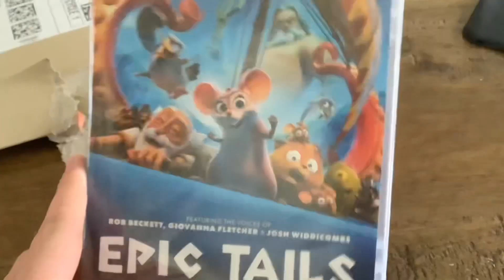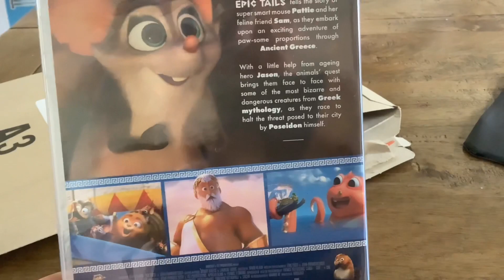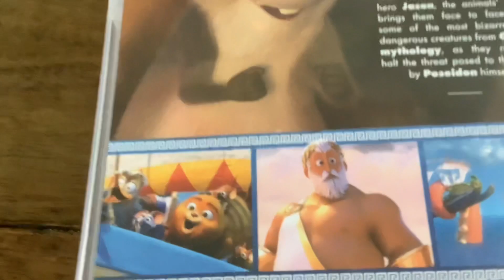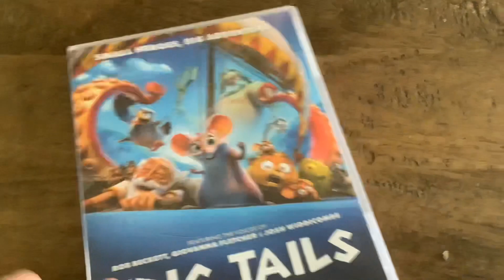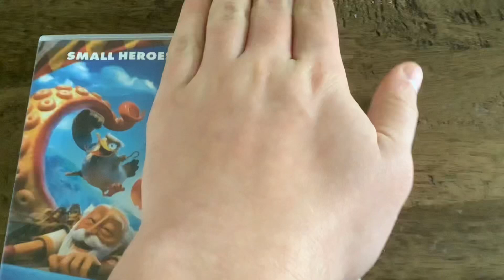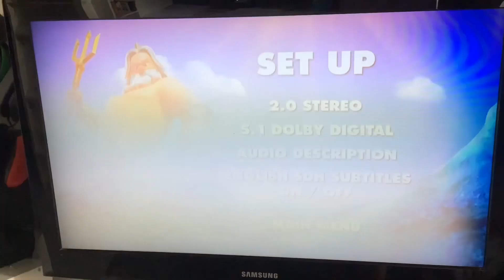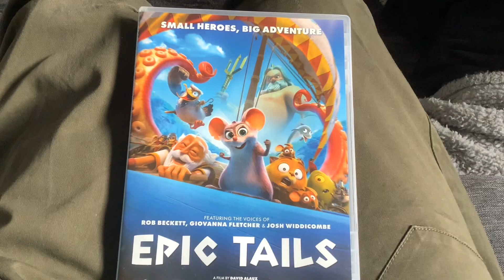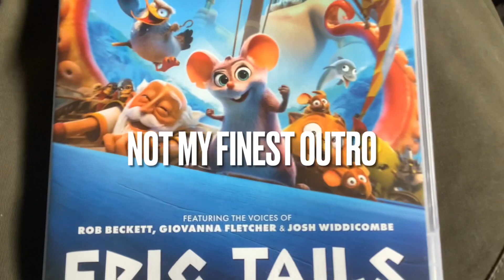Epic Tails (2023) DVD Mini-Review